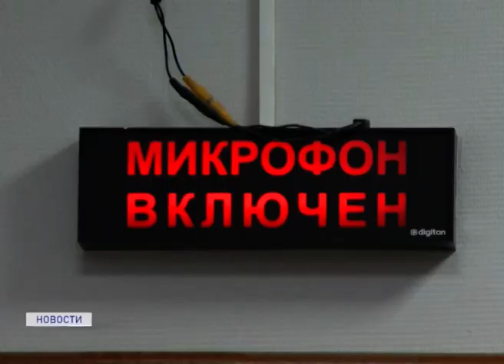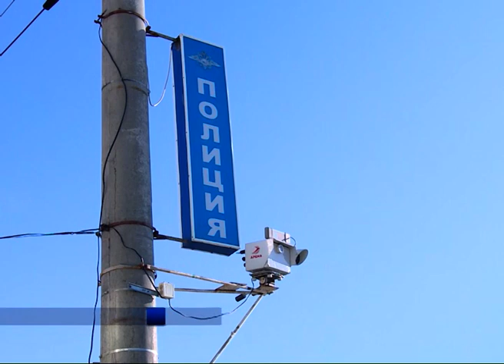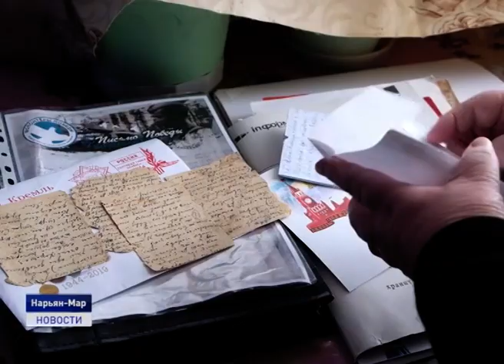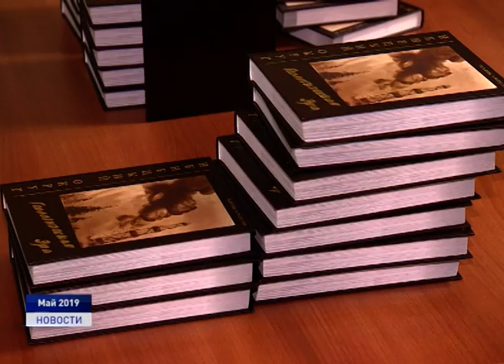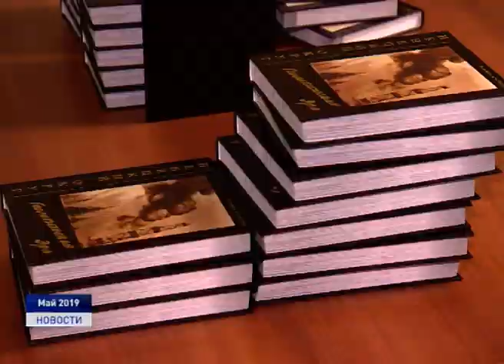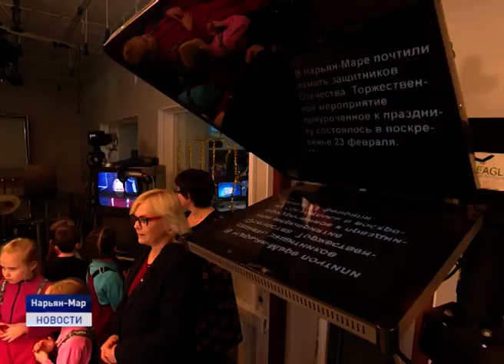Новости Ненецкого округа от 03.03.2020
12 дорожно-транспортных происшествий произошло на территории Ненецкого округа за минувшую неделю. Такая статистика опубликована на официальном сайте окружной полиции.

В Ненецком округе планируется возобновить выдачу ипотеки под 1 процент. Соответствующий проект закона был одобрен на очередном заседании региональной Администрации.

В Ненецкой телерадиовещательной компании продолжается месяц профориентационных мероприятий. Детей знакомят с работой журналистов, операторов, монтажеров и других специалистов. Об этом и не только в ближайшие 20 минут.